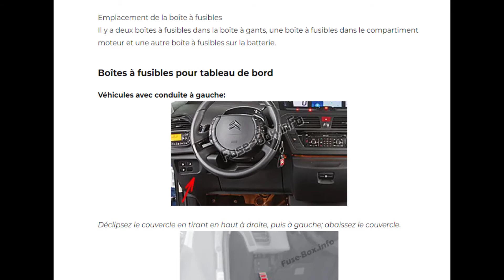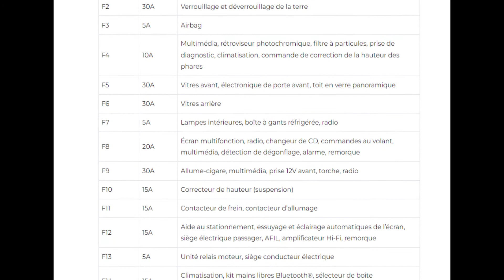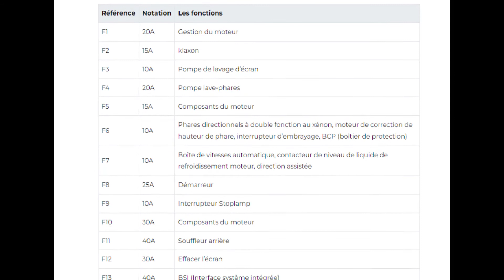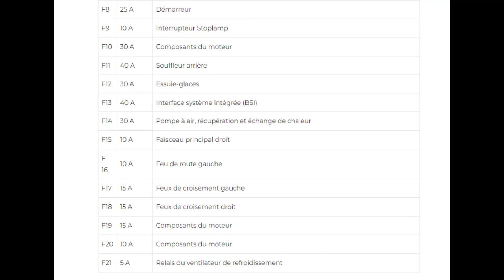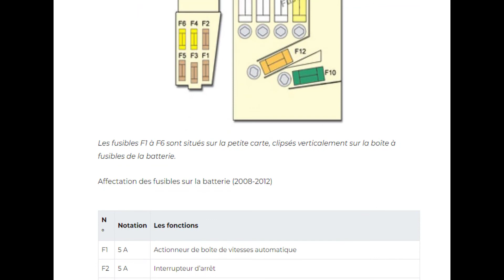Schéma de fusibles et relais pour Citroën C4 Picasso I 2006, 2007, 208, 2009, 2010, 2011, 2012.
Dans cet article, nous considérons la première génération de Citroën C4 Picasso, produite de 2006 à 2013. Vous trouverez ici des schémas de boîte à fusibles de Citroen C4 Picasso I 2007, 2008, 2009, 2010, 2011 et 2012 , obtenez des informations sur l’emplacement de les panneaux de fusibles à l’intérieur de la voiture et apprenez-en plus sur l’affectation de chaque fusible (disposition des fusibles).